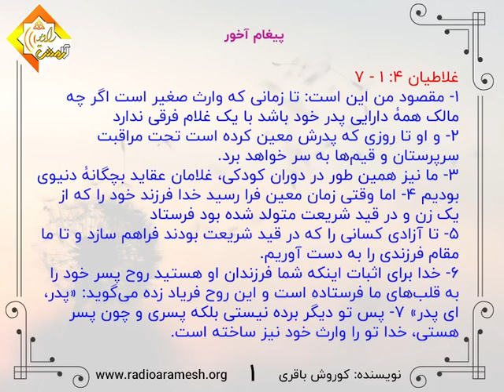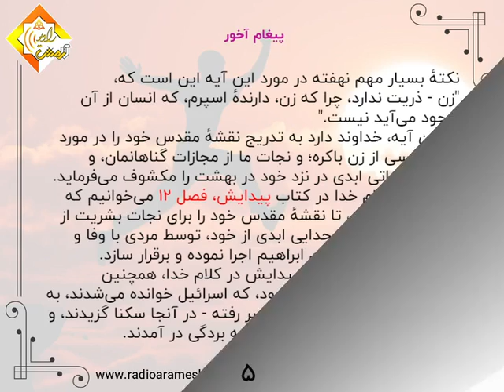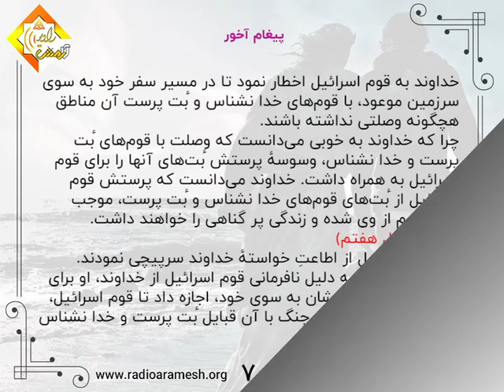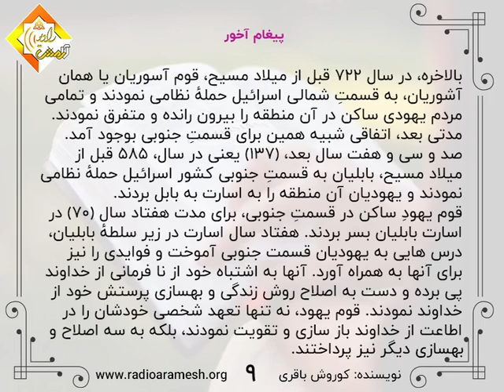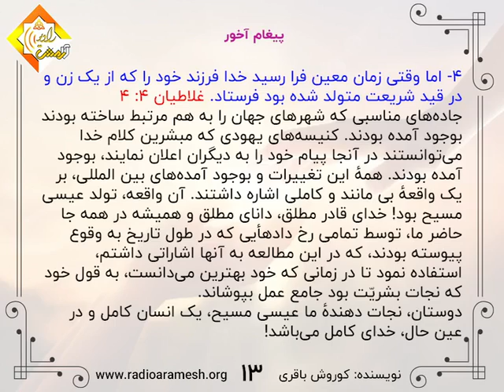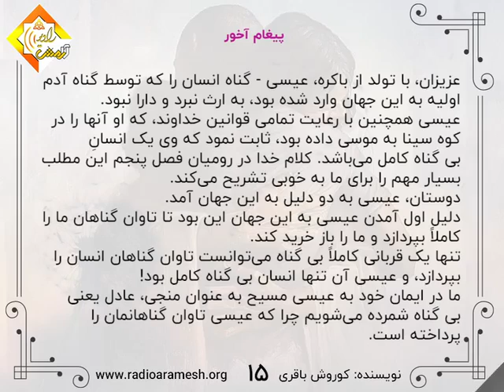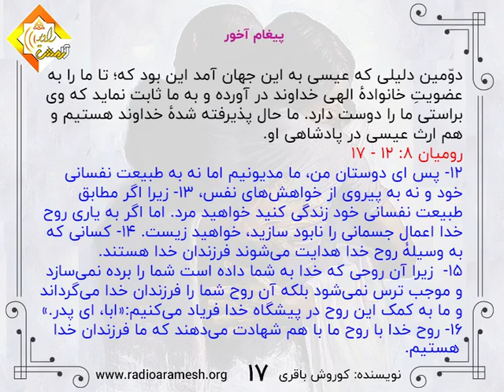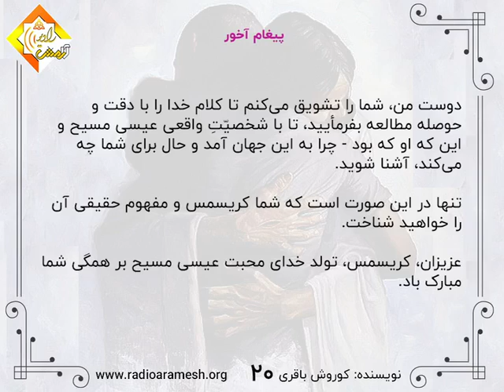116-پیغام آخور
116-پیغام آخور